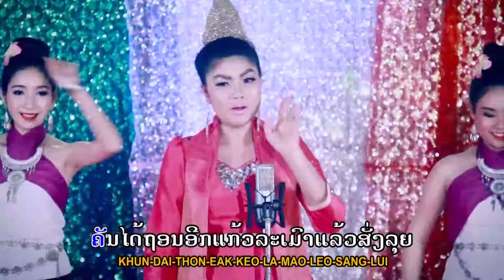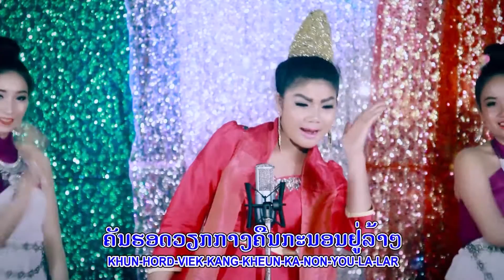ON EA LEA PHUA KHEE MAO ອ່ອນແອ້ແລ້ຜົວຂີ້ເມົາ ປານ້ອຍ PANOY